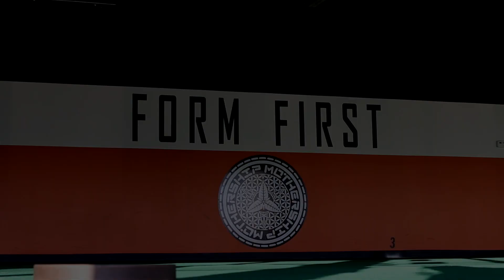Syphus Training: New Year, New Gear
Short Promo Syphus Training 2018